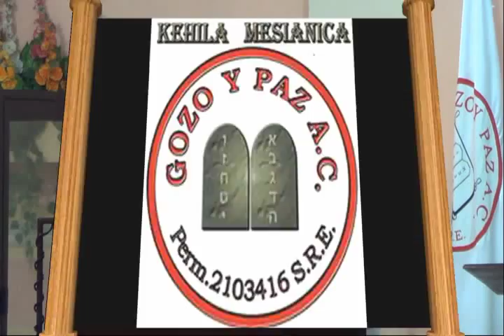Confianza en Elohim (parte 6) por el Roeh Dr. Javier Palacios Celorio - Kehila Gozo y Paz